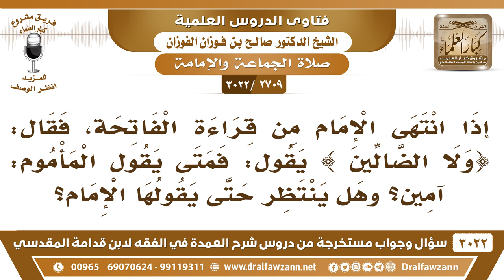[2709 -3022] إذا انتهى الإمام من قراءة الفاتحة فقال: (ولا الضالين) فمتى يقول المأموم: آمين؟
-"[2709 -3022] السؤال: إذا انتهى الإمام من قراءة الفاتحة فقال: {وَلَا الضَّالِّينَ} [الفاتحة: 7] يقول: فمتى يقول المأموم آمين؟ هل ينتظر حتى يقولها الإمام؟
الجَوَابُ: لا، إذا فرغ الإمام من الفاتحة، يقول: آمين ولو سبق الإمام بأمين ما يخالف.
للاشتراك في قناة الشيخ صالح الفوزان

للاستفسار والإقتراحات والدعم
رئيس الفريق
لمشروع كبار العلماء